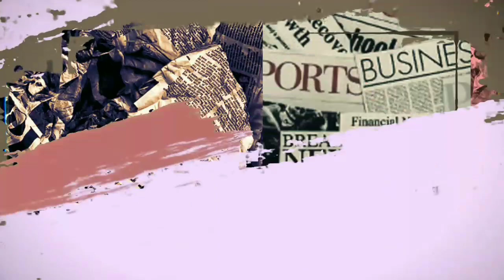Ivan Gunawan dan Ayu Ting Ting Putus Komunikasi, Kisah Berakhir?